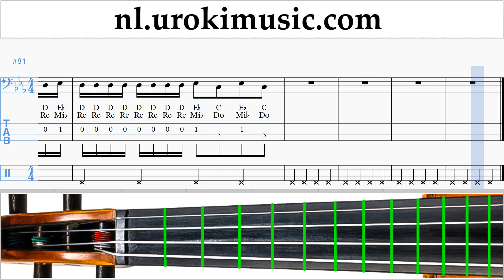Cello Leren Spelen Reik ft. Ozuna, Wisin - Me Niego Tablatura um-a799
Cello Leren Spelen Reik ft. Ozuna, Wisin - Me Niego Tablatura um-a799 Gelieve te schrijven in de comments, hoe om lessen meer nuttig voor u?